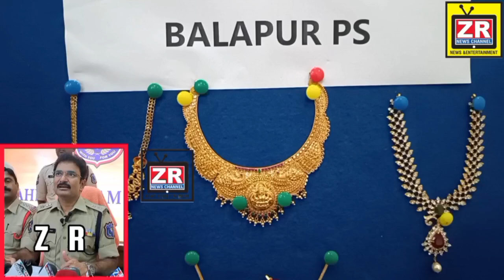1 Saal Mai 21 Gharo Mai Chori Karne Wale Gireftaar Balapur Police Ka Karnama Ye Shatir chor Bade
1 Saal Mai 21 Gharo Mai Chori Karne Wale Gireftaar Balapur Police Ka Karnama Ye Shatir chor Bade planning Ker Ke Kaam Ko Anjaan Dete The ! @zrnews1

PRESS NOTE

THE CASE OF SERIAL BURGLARY OFFENCES WERE TACTFULLY TRACED

The Balapur Sleuths sensationally detected Burglary offenders by keeping spectacular efforts and arrested the accused persons, and recovered 16 Thulas Gold & 10 Thulas Silver. Two Pulsar bikes, One Auto and Three Mobile phones.

CRIME NO: 358/2023 U/SEC. 457, 380, 411 IPC OF BALAPUR PS OF RACHAKONDA POLICE COMMISSIONERATE.

ACCUSED PERSONS:

A1: Syed Khaja All, S/o Syed Dastagir Hussain (late), age: 20 years, Caste:

Muslim. Occ: Auto Driver. R/o Near Zam Zam Bakery, Shaheen Nagar,

Balapur Mandal, Ranga Reddy District.

A2: Shaik Arif, S/o Shaik Hussain, aged 21 years, Occ: Centring work.

caste: Muslim, R/o H No, 11-28, Osman Nagar, Balapur Mandal, Ranga

Reddy District.

A3: Mohammad Sirajuddin, S/o Mohammed Zaheeruddin, aged 37 years,

Occ: Pawn Broker (Zaheer Jewellery), caste: Muslim, R/o H No. 18-8-

244/1/32/1, Edi Bazaar, Kha Khan Hotel, Kummarwadi, Hyderabad.

CCL: Shaik Asif, S/o Shaik Hussain, aged 17 years, Occ: Plumber (UPVC

Windows work), caste: Muslim, R/o H No. 11-28, Osman Nagar. Balapur

Mandal, Ranga Reddy District.

2

On 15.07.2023 at about 0800 hours received a complaint from Sri Sayed Wazeer, S/o Sayed Ibrahim (Late), in which he stated that two weeks back he along with his family members came to Hyderabad. On intervening night of 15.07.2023 at 0210 while they returned from their relatives function, noticed that one unknown person came out from house and ran away. Later found

committed theft of Gold, Silver & Cash.

During the course of investigation, verified the CC Camera footages thoroughly near and towards of the complainant house and shown the footages to local people and identified the offenders. Finally on 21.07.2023 the accused were suspiciously caught by Balapur sleuths and during the confession the accused A1, A2 & CCL revealed and agreed their guilt and confessed how they burglered houses in Balapur PS limits.

Previously the Al went to jail in POCSO case, there he developed friendship with other offenders and learned how to make property offences. After releasing from Jail due to insufficient earnings the accused hatched a plan to earn more money in less time and explained his plan to his brother-in-laws A2 & CCL. According to their plan they committed the following 21 offences in Balapur PS limits vide NOS 1) Crime No: 238/2022. 2) Crime No: 303/2022, 3) Crime No: 351/2022, 4) Crime No: 486/2022, 5) Crime No: 494/2022, 6) Crime No: 560/2022, 7) Crime No: 571/2022, 8) Crime No: 19/2023, 91 Crime No: 20/2023, 10) Crime No: 42/2023, 11) Crime No: 142/2023, 12) Crime No: 161/2023, 13) Crime No: 244/2023, 14) Crime No: 329/2023, 15) Crime No. 358/2023, 16) 342/2023, 17) 461/2022, 18) 48/2023, 19) 289/2023 all are U/sec. 457, 380 IPC, and 20) Crime No: 413/2022, 21) 08/2023 U/sec 380 IPC.

Further the accused A3 is the receiver, he received the Gold & silver ornaments from the accused A1, A2 & CCL which belongs to 16 cases and gave an amount to them, and the said amount spent for their lavish life.

SEIZED & RECOVERY OF STOLEN PROPERTY:

Gold Necklace-01, Gold ear rings-1 pair, Finger rings-05. (total weighing about 4 thulas), Silver ornaments-10 Thulas, and Digital Camera-01 from the possession of A2 (pertains to Crime No: 342/2023, U/sec. 457, 380 IPC of Balapur PS)

2

Gold Necklace-01, Gold Haram-01. Gold Chain Locket-01. Children Finger Rings-02, Ear Rings- 01 pair (total weighing about 7 1/2 thulas), from the possession of Al (pertains to Crime No: 358/2023, U/sec. 457, 380 IPC of Balapur PS)

Gold Necklace-01, Locket Chain-01, (total weighing about 4 1/2 thulas)

from the possession of CCL (pertains to Crime No: 358/2023, U/sec. 457,

380 IPC of Balapur PS)

3

4

7

(Pulsar RS200CC) Engine No: JLYCHA31123 & Chasis No: MD2A55FY6HCA14766 from the possession of Al (The accused bought this vehicle with theft amount of Crime No: 48/2023, U/sec. 457, 380 IPC) Auto bearing No: TS12-UB-3386 at Al's residence (The accused bought this vehicle with theft amount of Crime No: 303/2022, U/sec.

TOP NEWS

Zr news channel